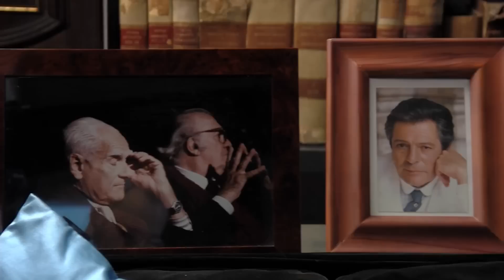Biografilm 2013 - Giovanna Cau. Diversamente Giovane - Official Trailer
(Italia, 2011, 70') di Marco Spagnoli
Biografilm Italia

Giovanna Cau, il potente avvocato Cau, rimane nell'ombra. Eppure è una delle donne a cui dobbiamo il successo del cinema italiano di ieri e di oggi. Convinta che la cultura -- e tra le sue manifestazioni, il cinema -- sia strumento imprescindibile di crescita personale e sociale, Cau ha curato gli interessi e la carriera dei più grandi attori, registi e produttori cinematografici italiani. Con molti ha instaurato rapporti di amicizia profondi: da Fellini a Ferreri, da Scola a Mastroianni. Generosa e tenace, è stata consigliera comunale nell'amministrazione Veltroni e ha combattuto in prima linea nelle battaglie civili più importanti del nostro tempo, da quella per il diritto delle donne al voto alle numerose istanze per i diritti dei portatori di handicap. Oggi festeggia i suoi primi novant'anni ben salda al comando del suo studio, con immutato entusiasmo e fiducia nel futuro.